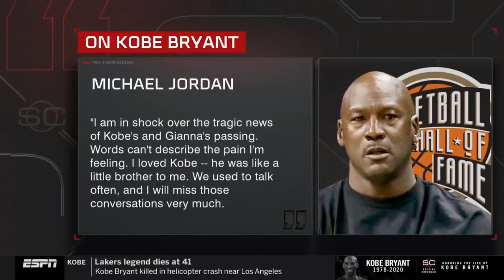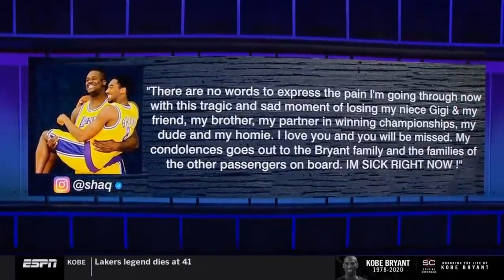TRIBUTE FROM NBA STARS FOR KOBE (MAMBA)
Tributes from NBA stars FOR KOBE BRYANT